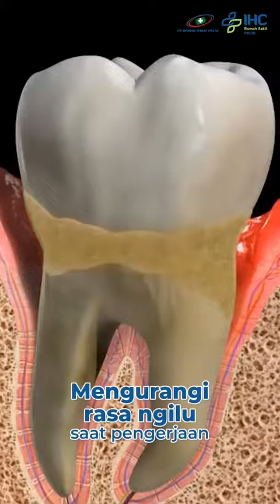Scaling Gigi Dengan Laser oleh drg. Raden Mas Norman Trikusumo Indro, Sp.Perio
halo sahabat Rusni, menyambut libur panjang natal dan tahun baru, Sudah sejauh apa nih persiapannya? liburan panjang tentu harus diisi dengan penampilan terbaik dan kesehatan diri. salah satunya kesehatan gigi dan mulut. menjaga kesehatan gigi dan mulut dapat dimulai dengan melakukan kontrol rutin dan scalling gigi minimal enam bulan sekali.
namun pengerjaan scalling gigi yang menimbulkan rasa ngilu dan rasa tidak nyaman membuat sebagian masyarakat enggan mengerjakannya.
Namun tahukah kamu bahwa saat ini sudah ada teknik baru scalling menggunakan laser, yang ternyata memiliki beberapa keunggulan dari scalling konvensional loh. Yuk dengarkan penjelasan dokter spesialis Periodonti RS PELNI.